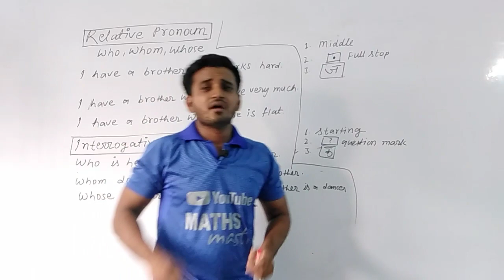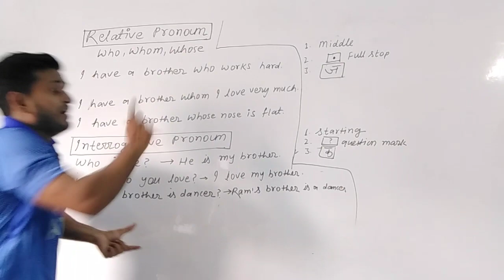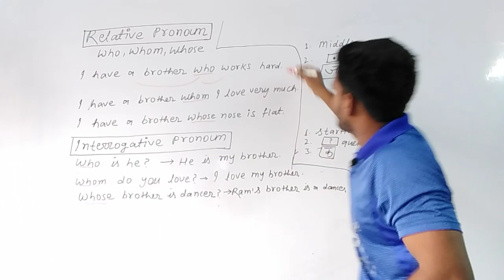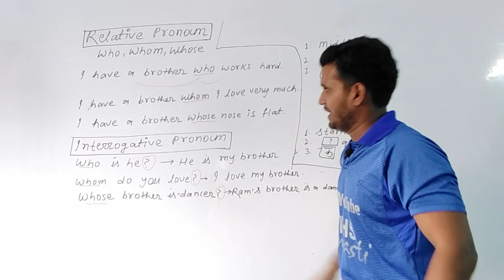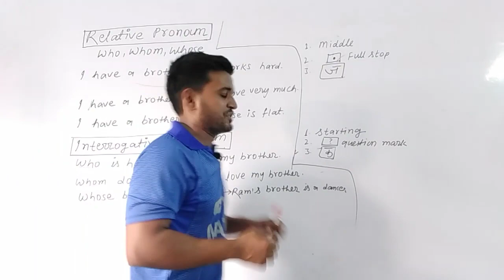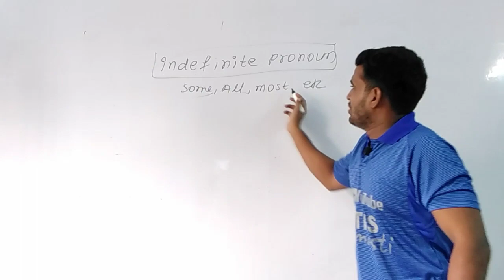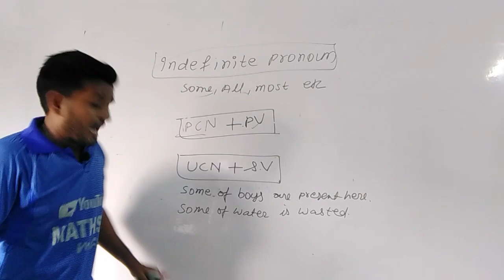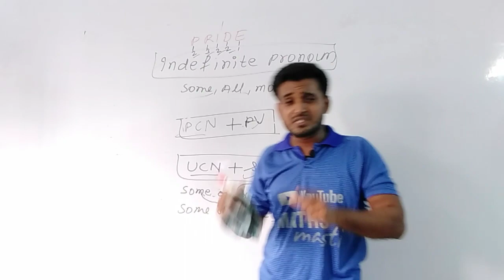कितना आसान है english सीखना।जादू है जादू।class :-5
maths class Ratio and proportion:---